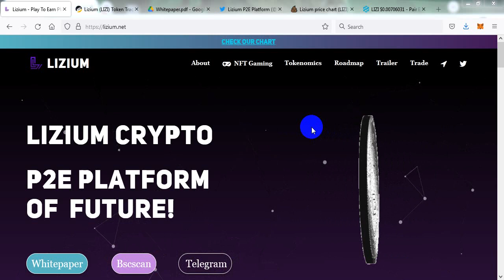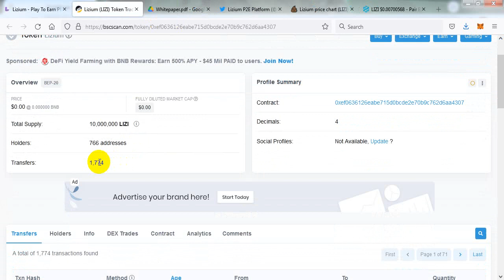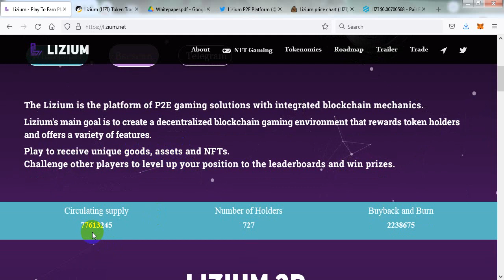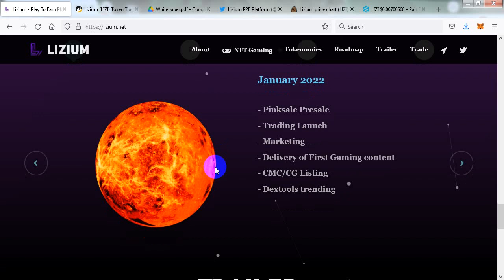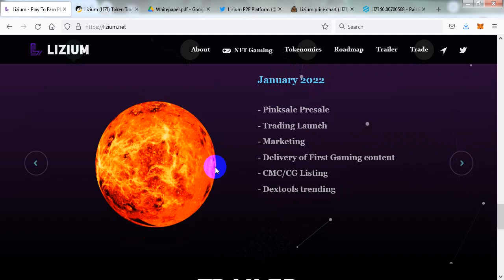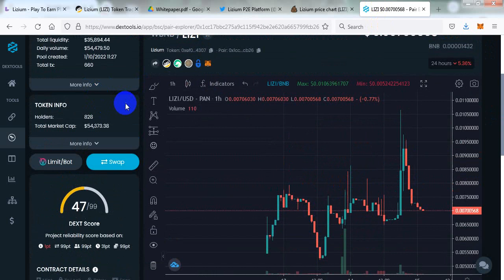عملة رقمية جديدة رخيصة سترتفع الى 100 ضعف في المستقبل Lizium الي القمر قريبا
Lizium هي منصة حلول ألعاب P2E مع ميكانيكا blockchain المتكاملة.

الهدف الرئيسي لشركة Lizium هو إنشاء بيئة ألعاب blockchain لامركزية تكافئ حاملي الرموز وتقدم مجموعة متنوعة من الميزات.

العب لتحصل على سلع وأصول و NFT فريدة من نوعها.
تحدي لاعبين آخرين لرفع مستوى مركزك في قوائم المتصدرين والفوز بجوائز.
سوف تمهد Lizium الطريق للألعاب ، مما يسمح للمستخدمين بامتلاك أصول اللعبة والسلع الرقمية التي لها فائدة حقيقية وقيمة نقدية ومشاركتها وتداولها. هذا يعني أن المشاركين سيكونون أكثر انخراطًا وسيحققون أيضًا عوائد مالية.

Lizium هو رمز مميز يركز على المجتمع والذي يسمح للمالكين بكسب مكافآت BUSD السلبية من كل معاملة.

العب وامسك واكسب مع Lizium.